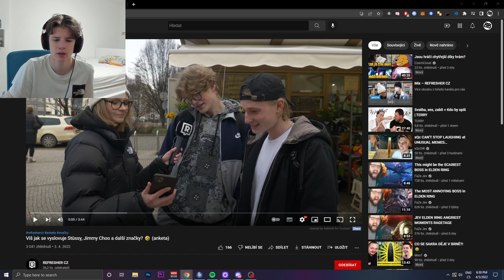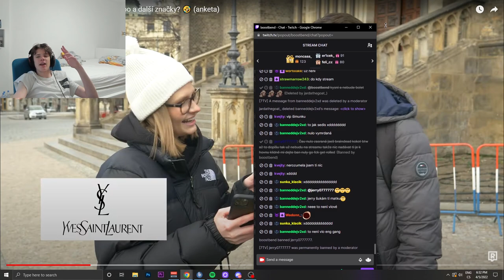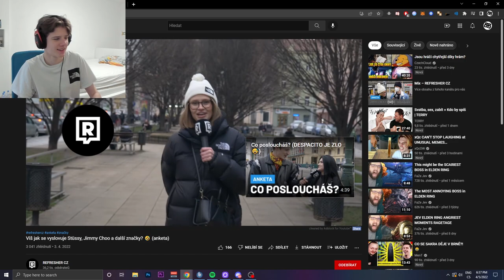JAK SE SPRÁVNĚ ČTOU POPULÁRNÍ ZNAČKY ?!